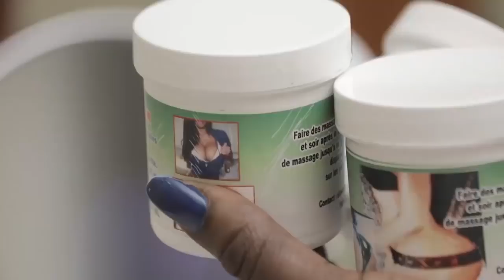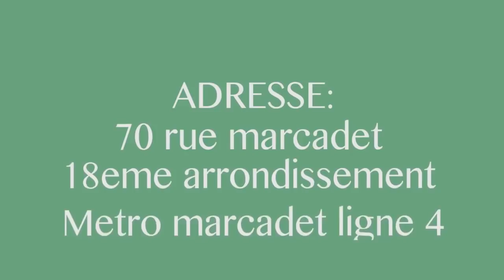▶️Alerte!!! Nani Alingi Aboma Trecy Mbelenga Témoignage Horrible Moto Ako Lia Na Yé Ye wana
▶️Alerte!!! Nani Alingi Aboma Trecy Mbelenga Témoignage Horrible Moto Ako Lia Na Yé Ye wana Ako Boma Yo